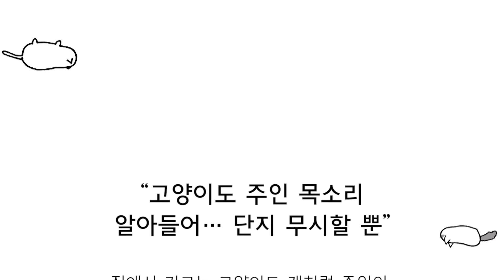고양이는 자기 이름을 알까? - 엄마편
아는거 같기도 하고.. 모르는거 같기도 하고.. 여전히 모르겠어요.
반응해주는 경우는 확실히 꼬부기가 더 많아요.

* 꼬부기 (2살) GoBooGi (2 years old)
- 먼치킨 숏레그, 수컷, 하얀색, 오드아이, 2015년 2월생
- Munchkin short legs, male, white, born Feb, 2015

* 쵸비 (8개월) ChoBee (8 months old)
- 먼치킨 숏레그, 수컷, 하얀 바탕에 회색 무늬, 2016년 7월생
- Munchkin short legs, male, white and gray, born July 2016